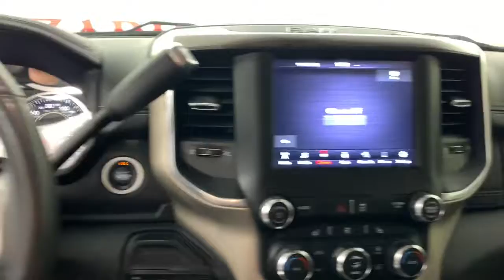2020 Ram 2500 Jacksonville, Daytona Beach, Orlando, St. Augustine, Near Me FL B0137B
Granite Crystal Metallic Clearcoat Used 2020 Ram 2500 Laramie available in Jacksonville, Florida at Bozard Ford Lincoln. Servicing the Daytona Beach, Orlando, St. Augustine, Near Me, FL area.